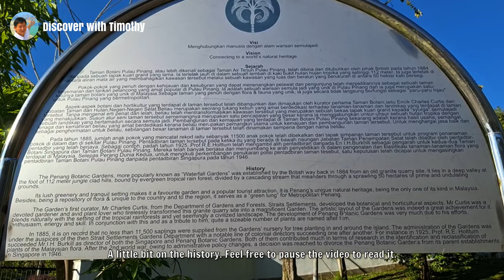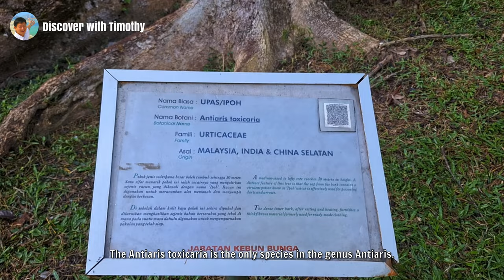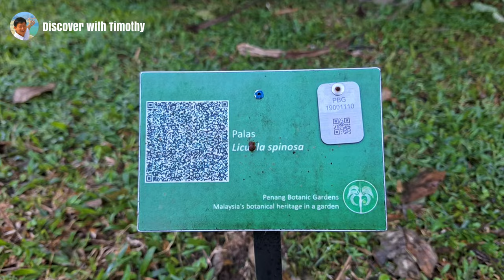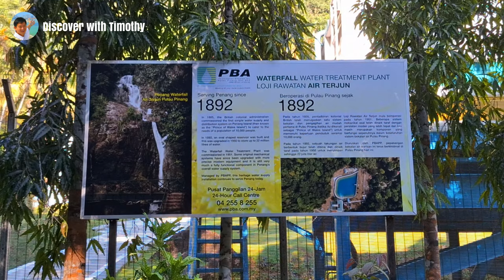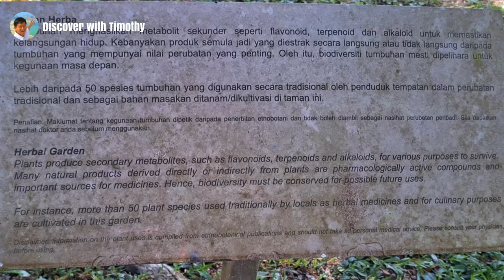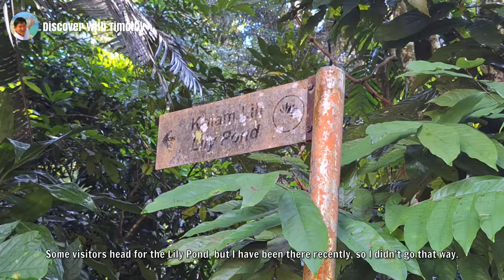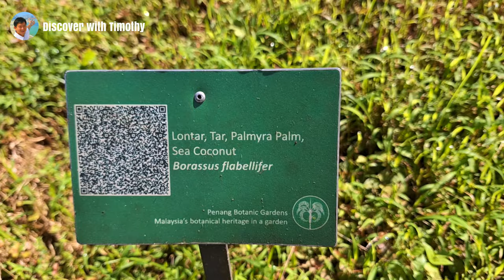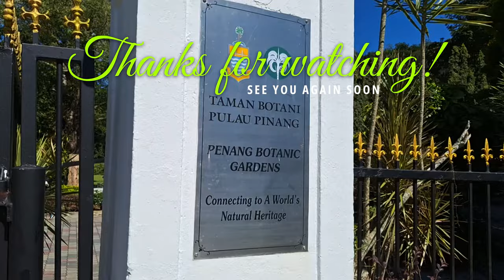Walking to explore the Penang Botanic Gardens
Let's go for a walk in the Penang Botanic Gardens, and I will show you the sights.

TIMESTAMPS
0:00 Start of walk
0:31 Dataran Teratai
5:50 Giant Amazonian Water Lilies
8:50 Beautiful Reflection
11:00 Main Gate
11:58 Tiger Orchid
12:31 Penang Botanic Gardens signage
12:52 Cannonball Trees
16:15 Ipoh Trees
17:04 Eucalyptus Tree
18:02 Angsana Tree
18:46 Travellers' Palm
20:41 Pride of Burma Tree
21:25 Pinus Collection
21:51 Podo Laut Tree
22:09 Palas Palm
23:01 Viewpoint Pavilion
24:04 Stairs to Penang Hill
24:35 Cascades from Waterfall
26:21 Waterfall Water Treatment Plant
27:25 Mahogany Trees
30:03 Plant with sticky leaves
30:06 Sun Rockery
31:19 Herbal Garden
31:57 Pokok Melaka
34:39 Clove Tree
35:20 Begonia House
36:05 Bauhinia kockiana
36:35 Brazilian Golden Vine
37:01 Pathway to Lily Pond
37:30 Wild Bananas
39:00 Mangosteen Tree
39:07 Sea Apple Tree
39:50 Red Powderpuff
40:45 Circular Pavilion
40:48 Lions Club Gazebo
40:56 Curtis Trail
41:30 Chenille
42:11 Palm Garden
45:29 Japanese Maple